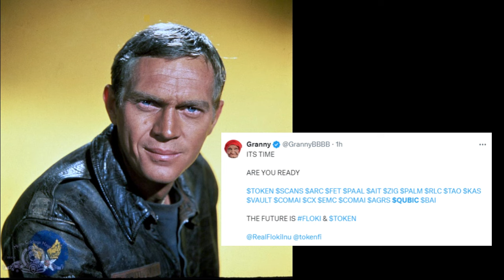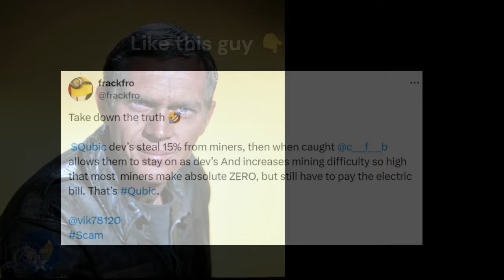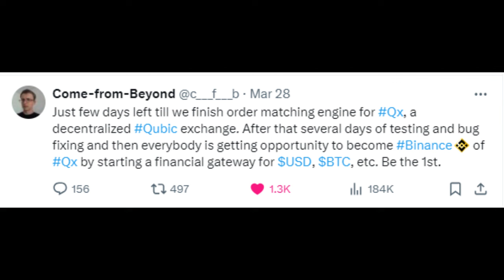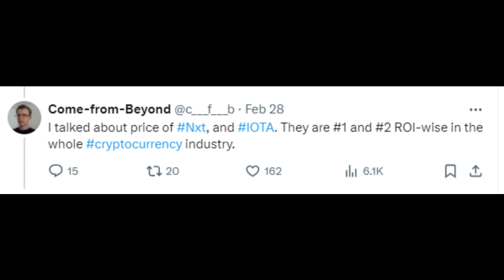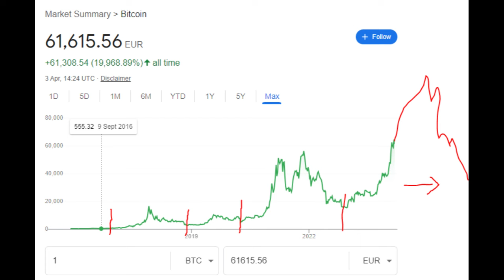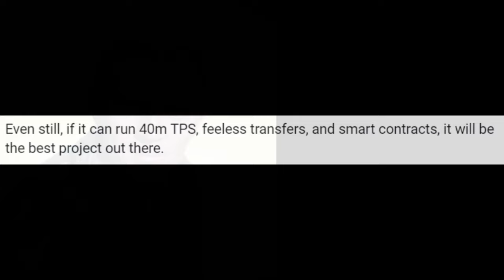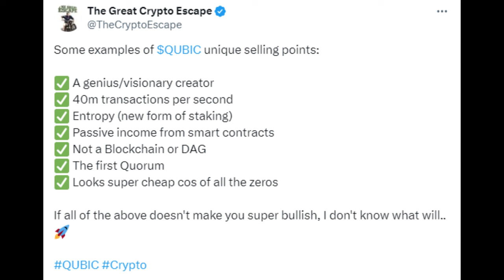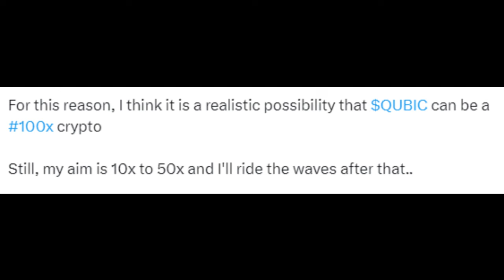QUBIC Negatives and WARNING why the QUBIC Crypto is a BAD Investment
If you’ve been following this channel for the past month

You will notice I’ve been sharing a lot of positive information about QUBIC

And I've noticed there are a lot of influencers out there spreading only the positives about $QUBIC..

..and many other

And yes, there are a lot of positive to share about $QUBIC

..and I will continue to share those positives..

BUT

I want to be a lot more balanced on the subject

My mission here is to share news, not to pump projects..

In this video, I’m going to share the things that I’m uncertain of with QUBIC and that could potentially be viewed as negatives

Before we get into it, I just want to say that I'm very bullish on $QUBIC and it does appear to be a great project

On paper, the project sounds amazing

The project was created by Sergey Ivancheglo who already helped create the successful projects NXT and IOTA

Sergey has been talking about QUBIC since 2013 so this is no flash in the pan creation

The QUBIC development team boasts that the QUBIC network has the following capabilities:

Feeless transactions
Smart Contract capability
It can process 40 million transactions per second (making it the fastest crypto platform by far)
It is a Useful Proof of Work platform (meaning it actually makes use of the mining energy)
It trains AI
And it builds Artificial Neural Networks using Aigarth with the eventual goal of combining the mining power and Aigarth to create the first Artificial General Intelligence
I think that this is going to most likely be a super profitable project to invest into right now

But time will tell if this is true

I don’t actually have any negative thoughts or opinions on QUBIC

I instead have some mild concerns and grey areas that I’m uncertain of
I honestly have looked into QUBIC so much over the last few months
And I've been excited by it but I've tried to maintain a balanced view point
I always want to look at the positives and negatives of a project
I don't want to be a moon boy but equally, I don't want to FUD a project just for the sake of it
There were a lot of things I was uncertain about with $QUBIC
But once I researched each aspect of $QUBIC I answered most of my own questions
So I've really just come up with three very small potential negatives and these are those potential negatives:
What if it doesn't work as advertised?
The creator has discussed price in the past!!
What if the coin doesn't grow in value?

 * If you purchase anything through a link in this video, you should assume that I have an affiliate relationship with the company providing the product or service that you purchase, and that I'll be compensated in some small way at no extra cost to you.